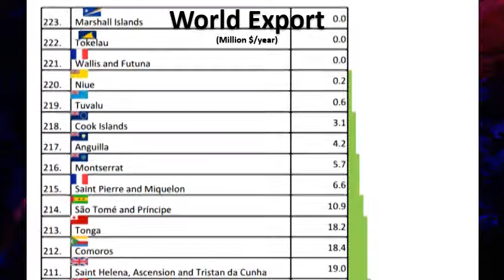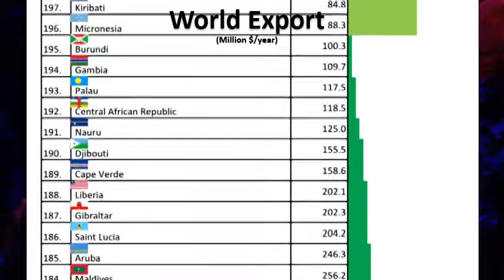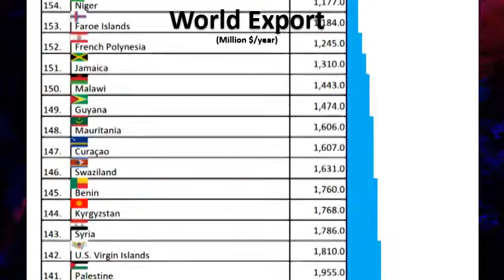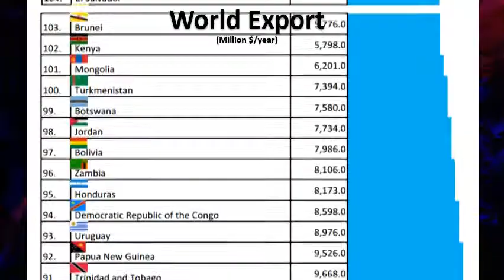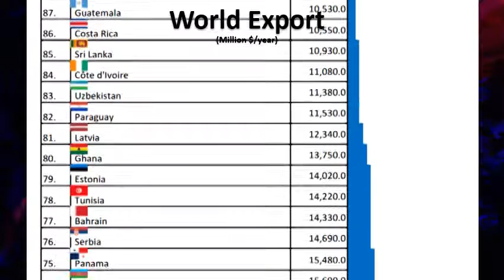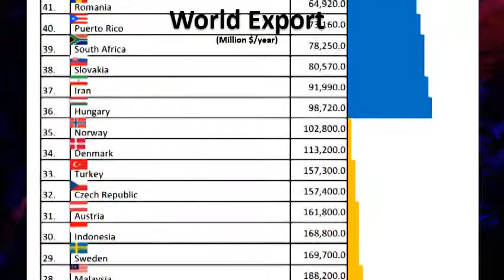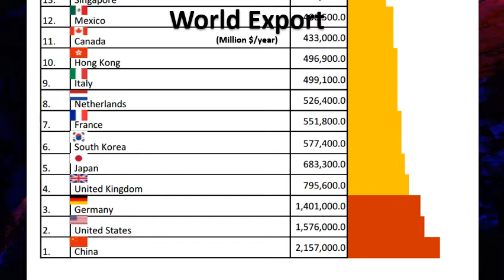Comparison: Export per Country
Which country has the highest export, and which has the lowest? Find out now!